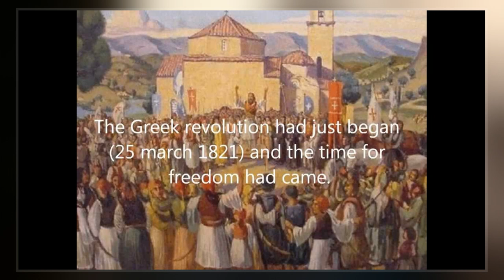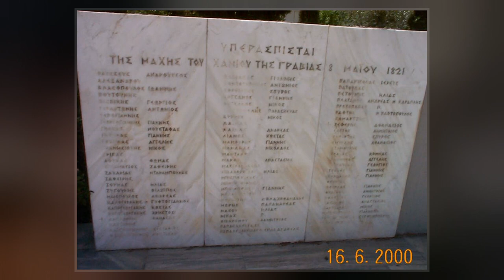Battle Of Gravia Inn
The Battle of Gravia Inn  was fought between Greek revolutionaries and the Ottoman Empire during the Greek War of Independence. The Greek leader, Odysseas Androutsos, with a group of 120 men, repulsed an Ottoman army numbering 8,000 men and artillery under the command of Omer Vrioni. The battle ended with heavy losses for the Ottomans and minimal casualties on the Greek side.